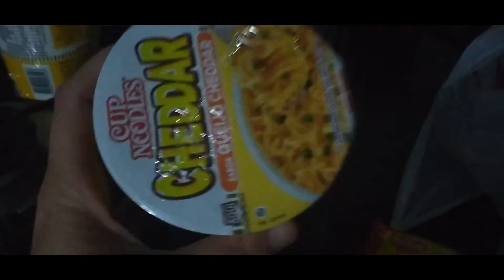FUI NO SALÃO, FIZ MUNHAS UNHAS DE FIBRA DE VIDRO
Comentem, curtam e compartilhem.

Instagram da moça das unhas
Nunca foi sorte 🍀, sempre foi Deus 🙏🏻
O segredo é não desistir !